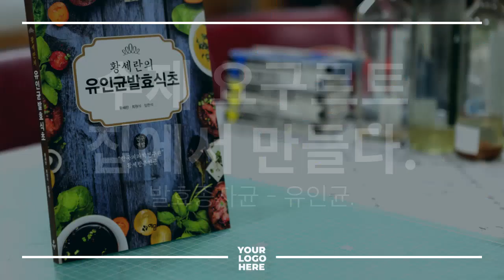막걸리 집에서 만들다.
막걸리식초 집에서 만들다
발효식초, 발효장아찌, 청국장, 요구르트
세상의 모든 발효
집에서 만들다.
문의 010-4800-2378 (사팔공공 이삼칠팔)